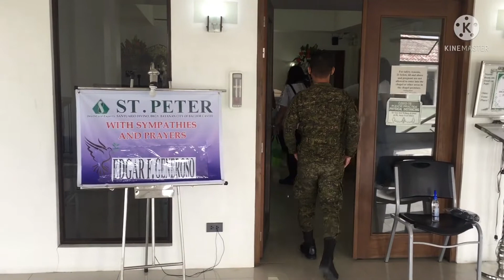AFP / Funeral Honors Bravo Coy (21 Gun Salute) to late 2Lt Edgar F Generoso PA (Ret)